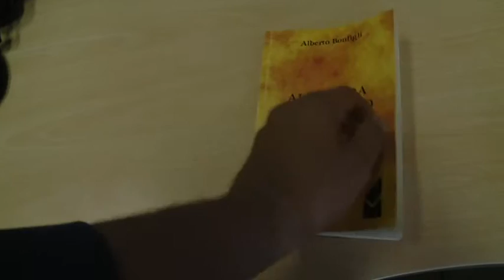Presentazione Libro Alberto Bonfigli 06-10-2015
Presentato nei giorni scorsi presso una libreria del centro alla Spezia il libro dal titolo “All’ombra dell’ultimo sole”…di Alberto Bonfigli … una serie di racconti dello spaccato quotidiano…
il servizio di Daniele Rabuazzo